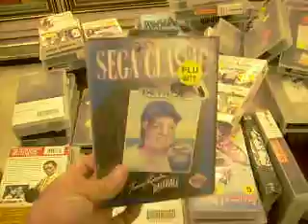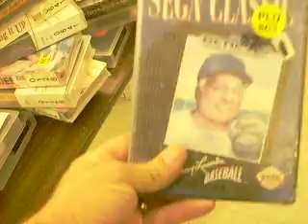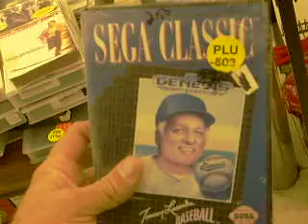Brand new Tommy LaSorda Baseball at Food Basket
I found this, apparently new old stock, at the local Food Basket grocery store. Looks like they inherited all of the now defunct Furr's store videos-- and a few games. Brand new, I had to get it. I mean, it's historical!